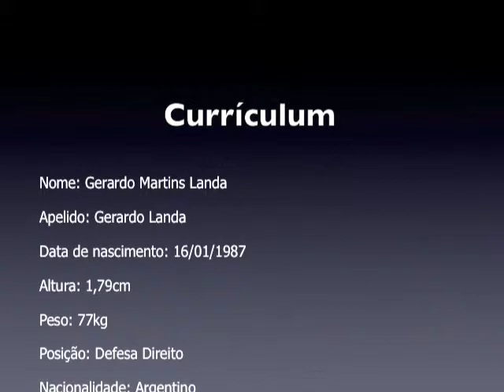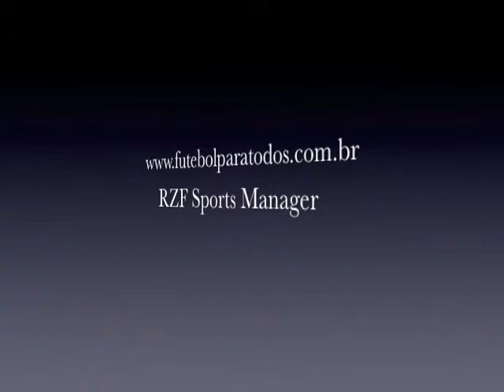Gerardo Landa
"curriculum de jogadores" treinadores "Gerardo Landa" Melhores momentos do jogador Gerardo Landa" Lateral Direito O site do profissional de futebol" Videos de jogadores" curriculum de jogadores" treinadores" representação de jogadores de futebol"